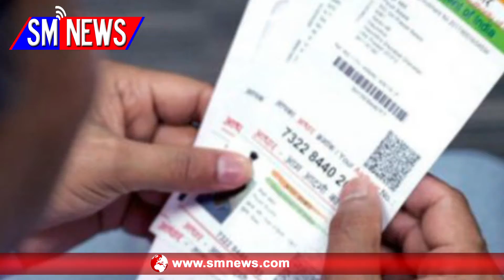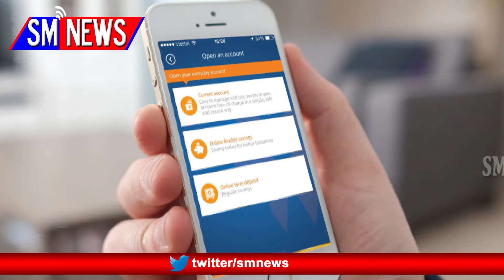आधार कार्ड से बन सकते है लखपति - Aadhar card se ap ban sakte hai lakhpati